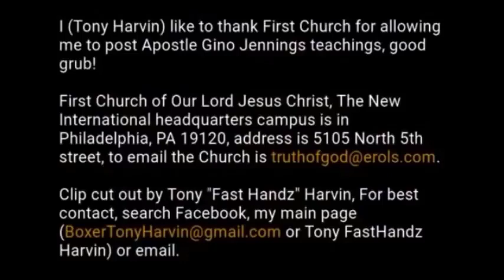Pastor Gino Jennings 2022 🔴 Christmas! Beware The Gifts Of The Devil 🔴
Gino Jennings 2022: ''Christmas! Beware The Gifts Of The Devil''.
Gino Jennings Sermons 2022 | ''Christmas! Beware The Gifts Of The Devil'' |
Gino Jennings Live Stream Today Show [ ''Christmas! Beware The Gifts Of The Devil'' ].